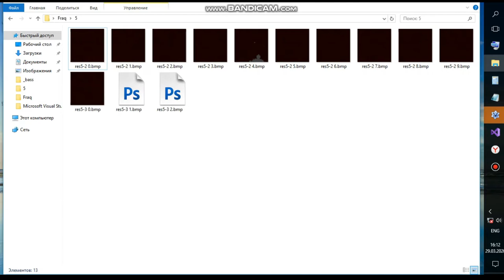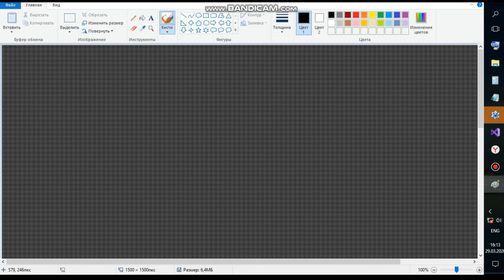Mandelbrot by images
Mandelbrot set visualisation with bitmaps